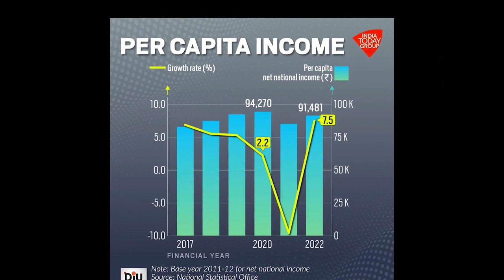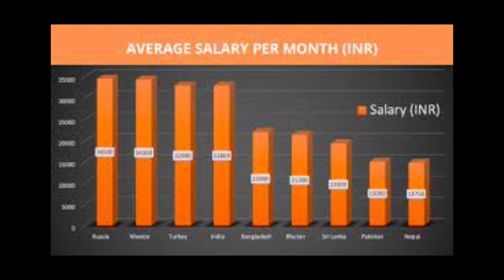How INDIA earns ???